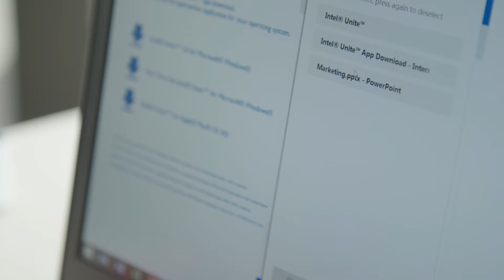Intel Unite Campagne | Copaco | Instructiefilm